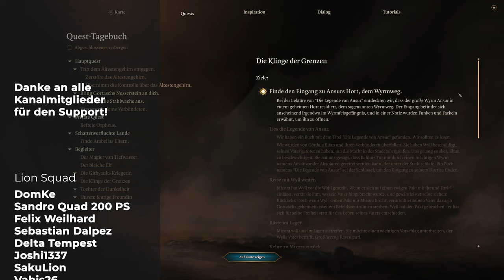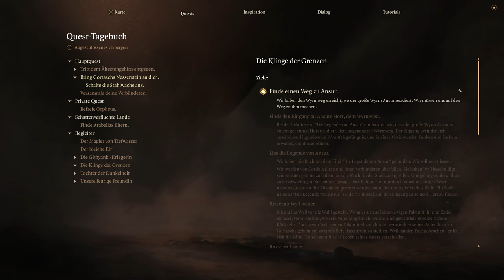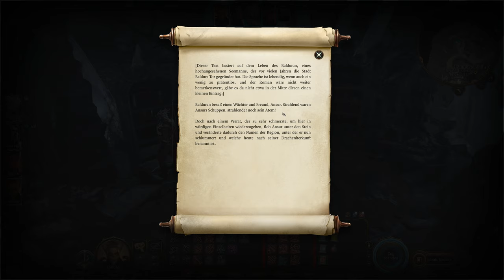Baldur's Gate 3 - Drache zur Hilfe? - E43 | 4K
Ich dachte wir machen noch die Nebenmission für den Drachen damit wir Hilfe haben... läuft das gut?